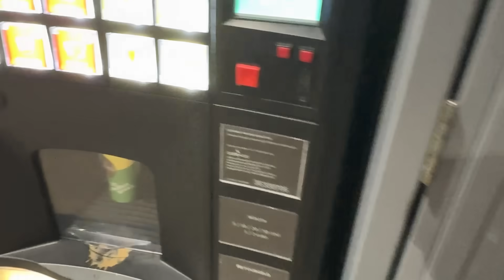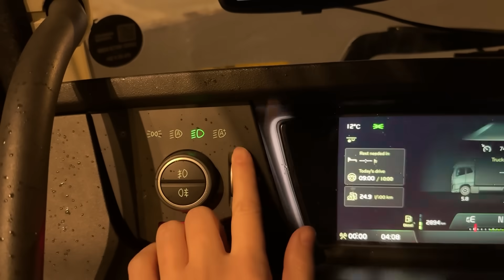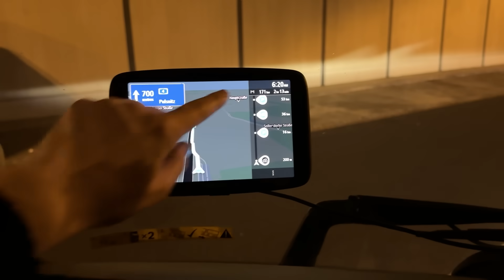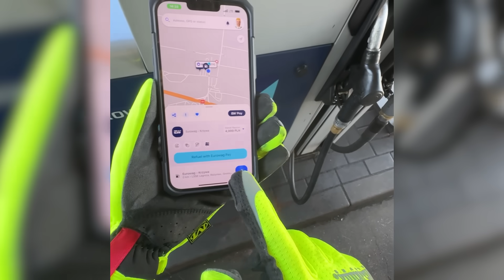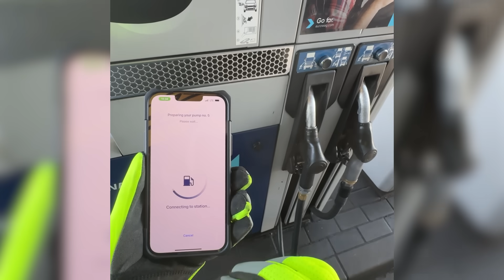CIĘŻARÓWKĄ NA SKRAJU PRZEPAŚCI! A TRUCK ON THE EDGE OF A PRECIPICE!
Hej!
W dzisiejszym materiale zobaczycie naszą trasę powrotną z Livorno do Polski! Wracamy  na święta a po drodze musimy się jeszcze rozładować.. Grafik mamy mocno napięty a dodatkowo trafiamy na objazd gdzie droga jest nad przepaścią...